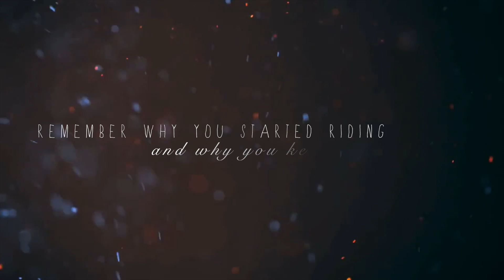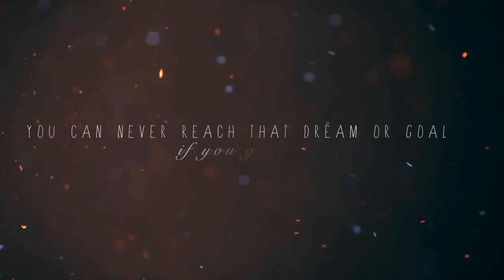It'll all be worth it {Free Audio} 150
Hey guys! I was going to upload this for my 150 but a few people have asked about it so here it is!
Rules:
-Please credit me with a link to my channel
-You don't need to ask and you can use the overlay and text as well if you want :)
Sophie and Roger x